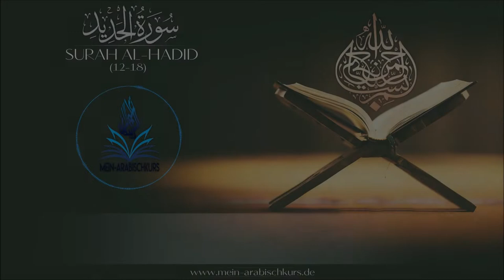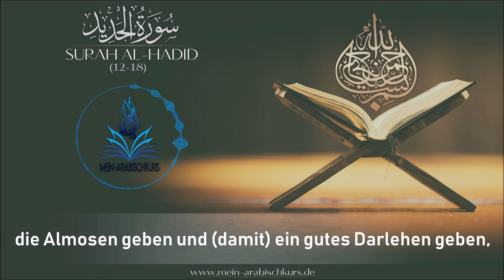Shaykh Abu Saliha | Jumua-Gebet (57.Surah: al-Hadid Vers 12-18)